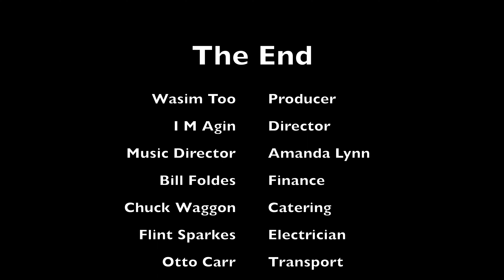Türkiye Fethiye Cadianda 4K